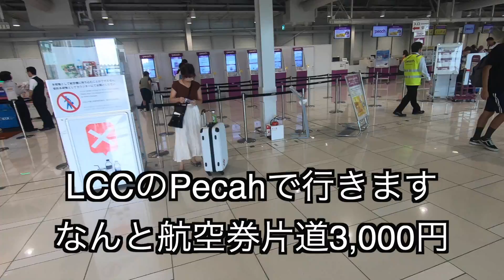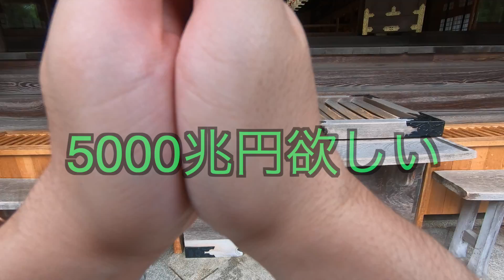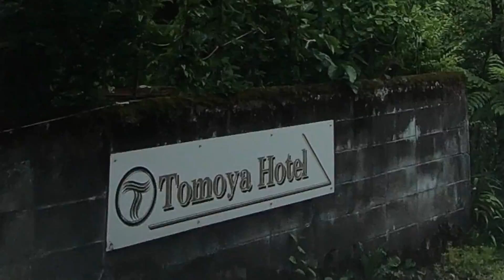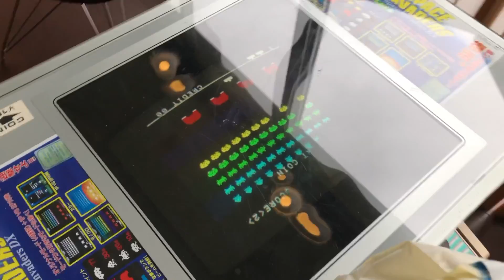新潟でめっちゃおしゃれな旅館泊まってきた！【新潟一人旅編①】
▼友家ホテルについての記事はこちら！

次の日の新潟旅行記2日目の動画はこちら！

新潟には出張で行ったことはありますが、旅行は初めてでした。
新潟といえば、お米！お寿司！日本酒！

でも今回は、新潟の内陸の方を攻めてみました。
美しい風景や、とても良い旅館に出会えてとても楽しかったです。

また来てみたいな！

旅とガジェットのブログやってるので、ぜひ見てください！

撮影機材
GoPro Hero7
EOS Kiss M
Sigma 17-50 F2.8